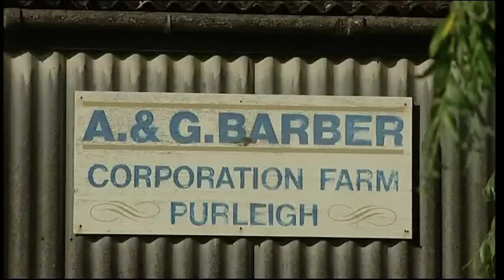BBC Look East Essex Southend Concert Stabbing & Animal Cruelty & Sport Canadian Gymnastics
Essex Southend Concert Stabbing Priory Park Murder.

A12 Crash.

Suffolk Ipswich Guns.

Abattoir Investigation Animal Cruelty.

Norfolk Fire Fighters.

Lowestoft SS Robin.

Lowestoft Sport Canadian Gymnastics.